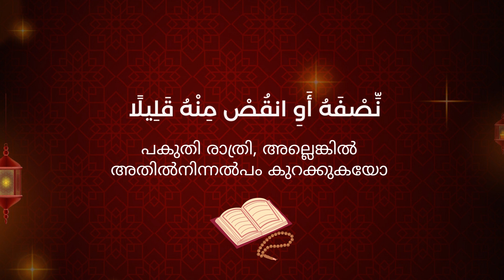HOLY QURAN AWARDS - FINALISTS - JUNIOR | MALE